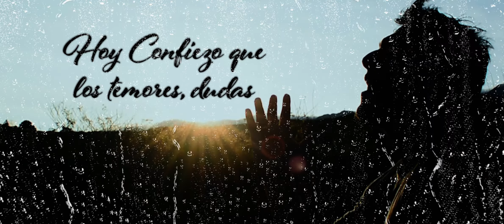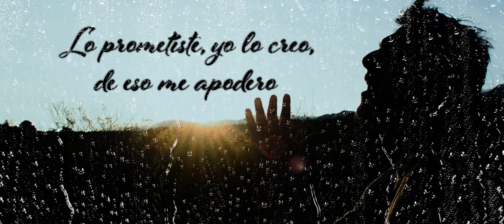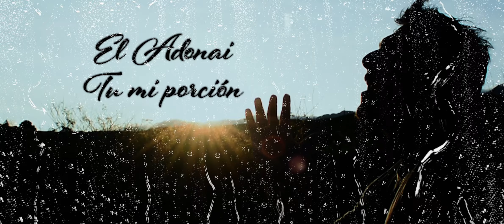Alex Osorio Salmista - Clamo Por Ti - Video Lyric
Video Lyric Oficial de Alex Osorio Salmista interpretando  "Clamo por ti"